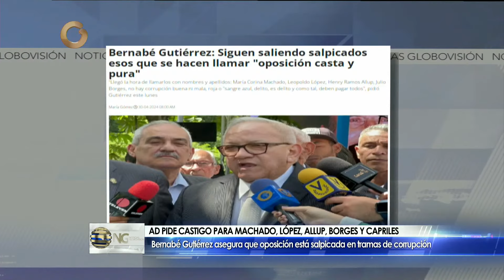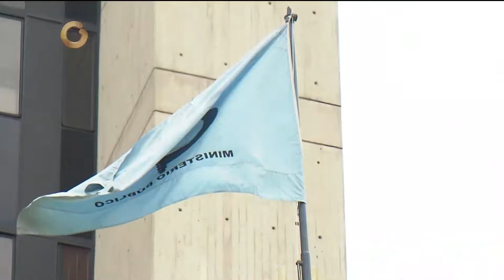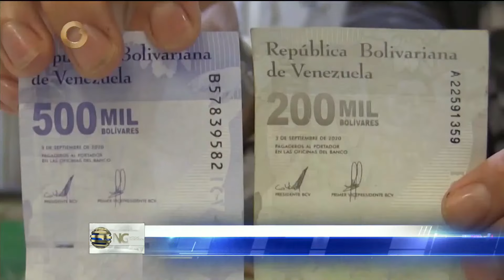GV Noticiero de Venezuela | Hoy martes 30 de abril 2024